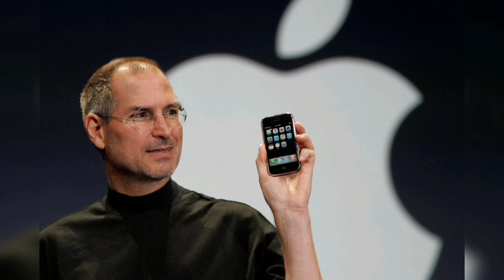THE C-HIP WONT BE PUSHED LIKE ITS A NEW IPHONE -A LIFE OR DEATH MANDATE IS COMING TO EARTH REV 13:16